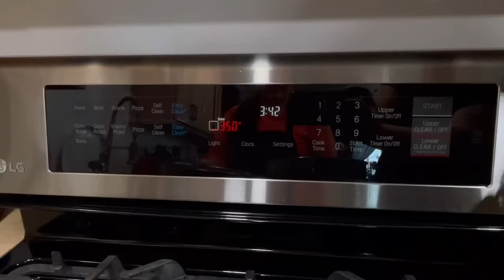Pastel De Zanahoria!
Aquí les dejo la receta del pastel de zanahoria más delicioso que probara￼n😋😋🥰❤️

Facebook: Cocinando Con Raquel ￼